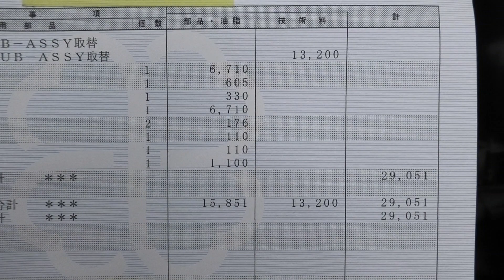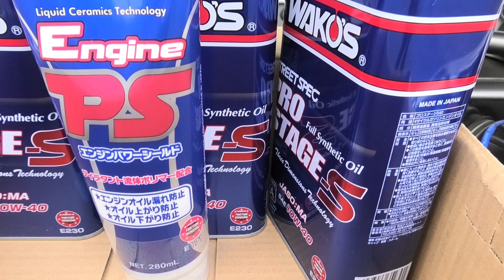【AE111型レビン】オイルフィルター付け根のオイルにじみ修理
オイルフィルターの土台周辺のオイル滲みを修理しました。費用などは動画内で説明しています。WAKO’Sエンジンパワーシールドこれいいです😊トルクが出ています！